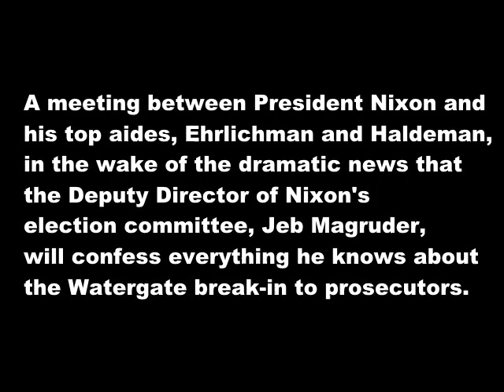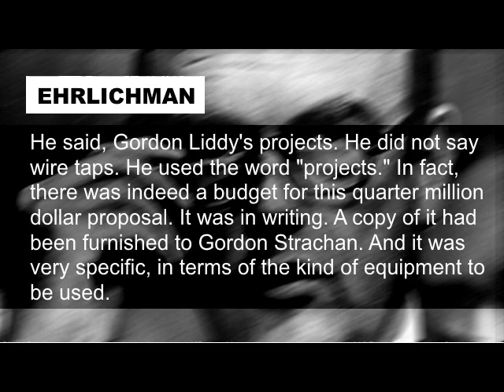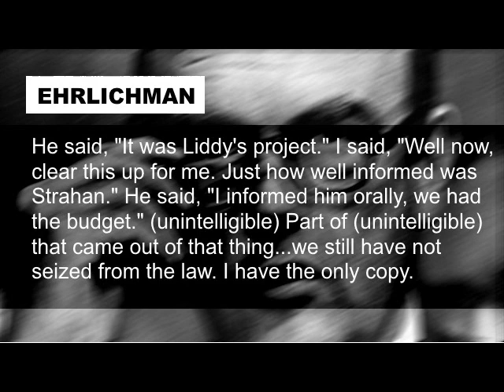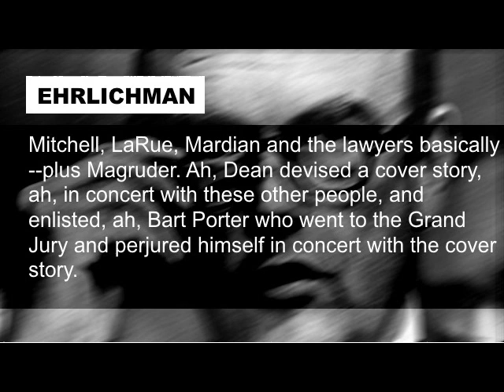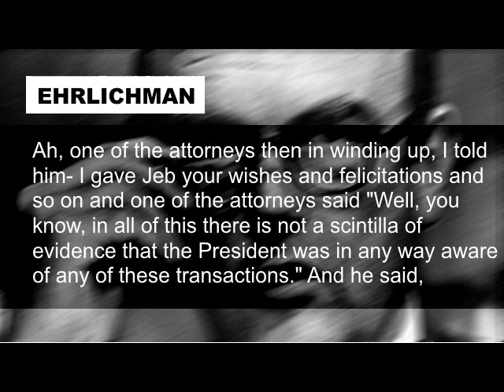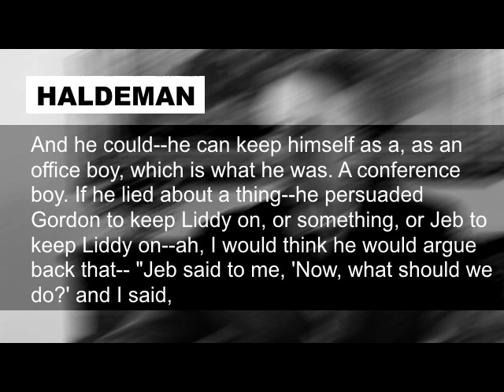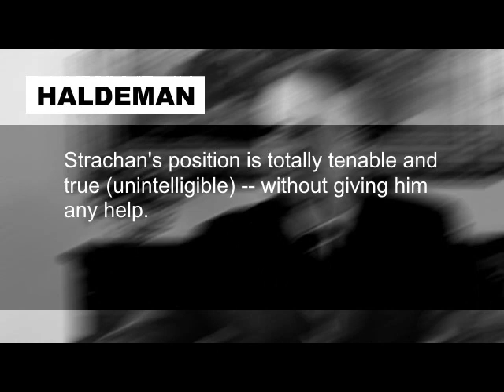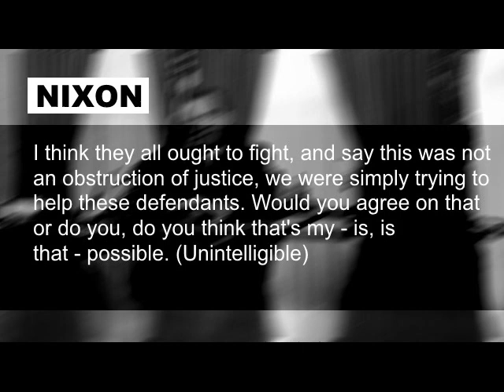Confession of Jeb Magruder April 14 1973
A meeting between President Nixon and his top aides, John Ehrlichman and H.R. Haldeman, in the wake of the dramatic news that the Deputy Director of Nixon's re-election committee, Jeb Magruder, will confess everything he knows to the Watergate prosecutors. This video will be a supplement to a future essay on the Watergate scandal and Deep Throat.

The following part of the corresponding audio (John Ehrlichman is the speaker) is missing from the prosecution transcript, and this accompanying text was put together from the uploader's listening and sections of John Dean's The Nixon Defense:

He said, "It was Liddy's project." I said, well now, clear this up for me. "Just how well informed was Strahan." He said, "I informed him orally, we had the budget." (unintelligible) Part of (unintelligible) that came out of that thing...we (unintelligible) of the law. I have the only copy. That's the only copy. Mitchell did not. He thought they were a lot of junk, too. (Unintelligible.) But what about Dean? Magruder had pictures [from Liddy's surveillance] of the kind of papers you’d find lying around a campaign. He went over the pictures with Mitchell. He thought they were so bad he picked up the phone and called Liddy and chewed him out. Called them shitty. I told Strachan, "It's enough that you were here." He may have come over and pressed him on that (unintelligible). Now, I'm going to get back aways and then I'm going to come back to Mitchell. You sure it wasn't Strachan?